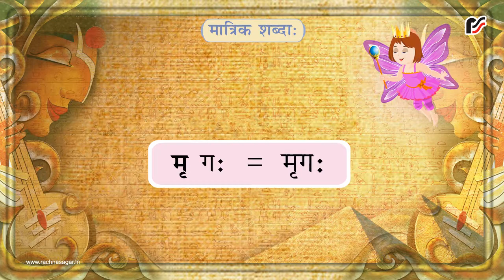मृगः – मात्रिक शब्दाः – Sanskrit